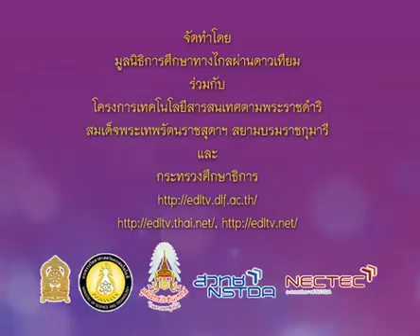173 540701 P3tha D ภาษาไทยป 3